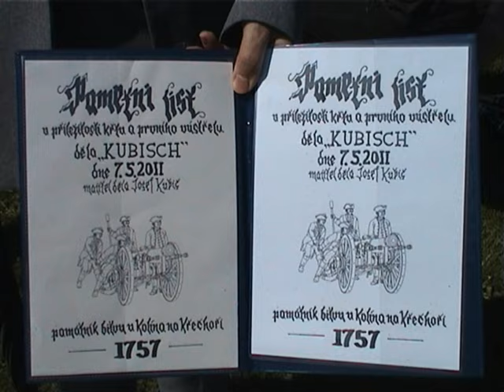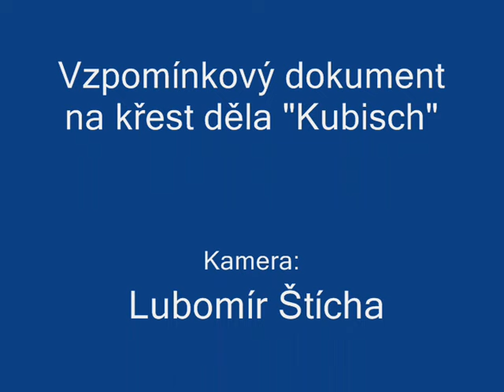Taufe Kanone Kubis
Am dem 7. May das Jahr 2011 Taufe-Kanone Kubis auf einem Hügel Křečhoř (am Standort der Schlacht von Kolin 1757).

Dne 7. května roku 2011 křest kanónu Kubiš na kopci Křečhoř (v místě bitvy u Kolína 1757).